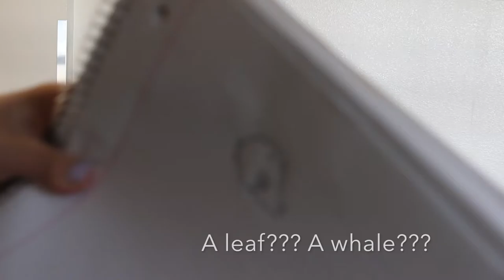Active Spotlight Joyce Yang 2.27.17